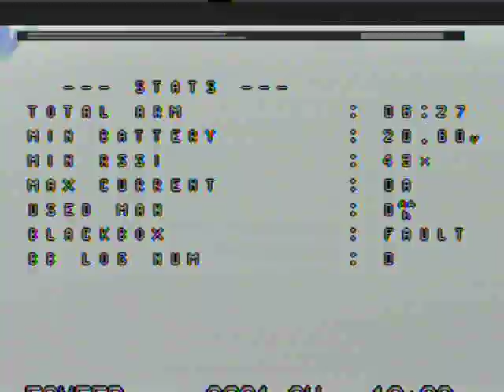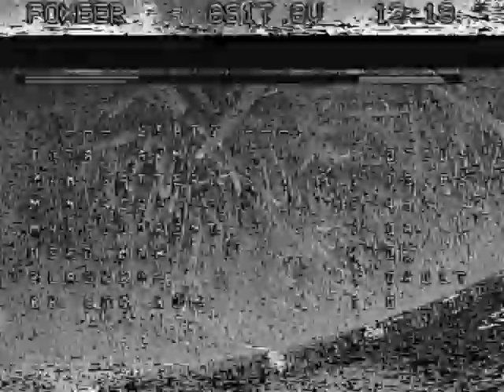Maiden Flight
Wizard X220 HV Frame
Xilo Stax 60A FC & ESC Combo
Eachine X220 HV 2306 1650KV Motors
Foxeer Arrow Mini Pro Cam
IRC Tramp HV
Flysky X8B RX
Lumenier AXII 5.8GHz Antenna (LHCP)
Dalprop Cyclone T5046C

Fatshark HDO's
IRC Rapidfire
Lumenier AXII Diversity Antenna Bundle 5.8GHz (LHCP)
Flysky Nirvana NV14